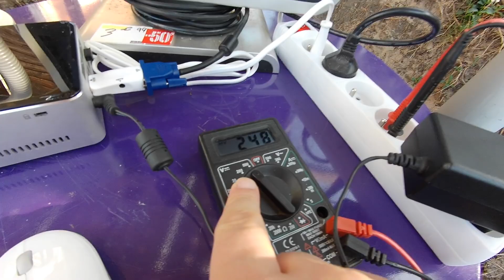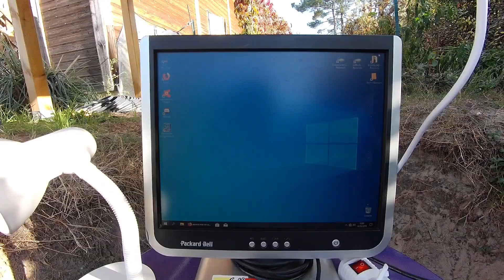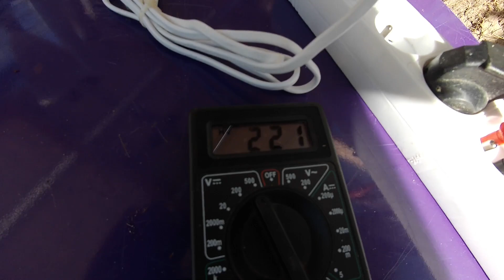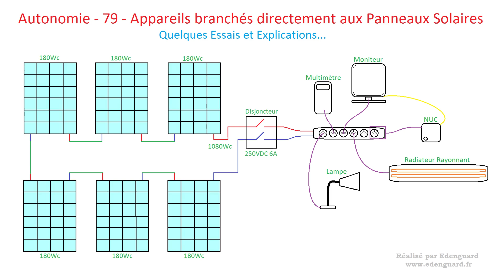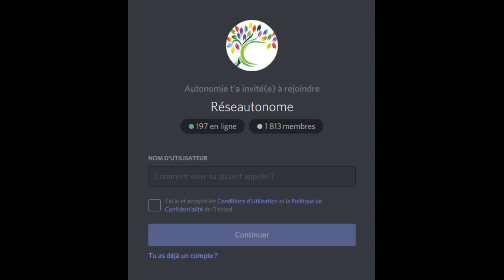Autonomie - 79 - Ordinateurs, Radiateurs, etc... directement sur Panneaux Solaires !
Nouvelle petite vidéo qui vous montre que l'on peut utiliser quelques appareils, directement sur les panneaux solaires.
Attention quand même à ce genre de manips, c'est hyper dangereux !

Et la partie pratique, où vous verrez les dégâts occasionnés si le commutateur n'est pas bien dimensionné

Et si, vous aussi, vous souhaitez participer, vous pouvez me soutenir via Tipeee
Merci ! ;)

Ne soyez pas timides, et rejoignez nous sur le discord !
Il a été crée pour que nous, autonomistes, puissions échanger facilement.
Tchat écrit, vocal, photos, il y en a pour tous les goûts !